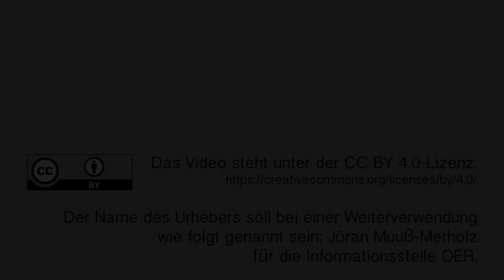Ein ganzer Studiengang als OER? „OER Degree Pathways“ in Kalifornien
Interview mit James Glapa-Grossklag, Dean des College of the Canyons, California

Das Projekt „OER Degree Pathways“ ist Teil einer neuen Bewegung in den USA. Bildungsangebote für Alle sollen als OER bereitstehen, nicht nur auf der Ebene eines Lehrbuchs oder eines Kurses, sondern als kompletter Studiengang. James Glapa-Grossklag ist Dean des Colleges of the Canyons (COC), ein Community College in Kalifornien. Jöran Muuß-Merholz hat ihn für OERinfo zum Interview getroffen.

The author should be cited as following:
Jöran Muuß-Merholz for OERinfo – Informationsstelle OER.